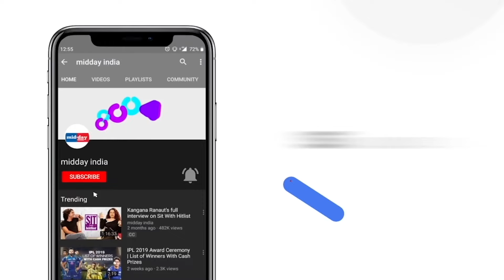Delhi Police To Interrogate Arvind Kejriwal's Ailing Parents, Atishi Blasts Modi & BJP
Delhi CM Kejriwal on 23rd May posted a video on X saying that Delhi Police will come to interrogate his elderly and ailing parents. Though he didn't mention the reason but there's a suspicion that it is something related to the ongoing Swati Maliwal case. Delhi Minister Atishi launched a scathing attack on the BJP over Delhi Police questioning Arvind Kejriwal’s parents in the Swati Maliwal assault case. Attacking BJP, the AAP leader said that all limits have been crossed and that Arvind Kejriwal’s old and ailing parents have been called for questioning today. On top of that, she said that PM Modi has stooped to this level